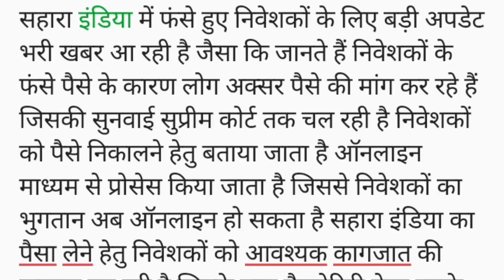Sahara India Paisa refund news 2023 / सहारा इंडिया का ताजा खबर